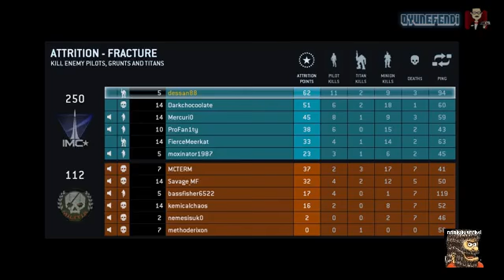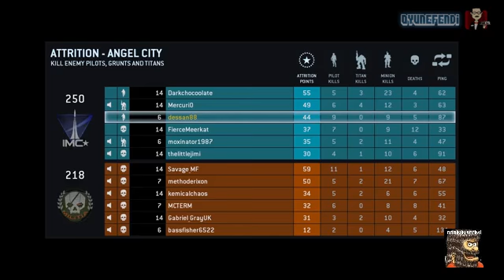Göz Atış: Titanfall Beta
Kim dövüşen robotları sevmez ki ? Ben pek sevmem aslında, ama bu Titanfall'u oynamamak için yeterli bir sebep değil tabii ki.